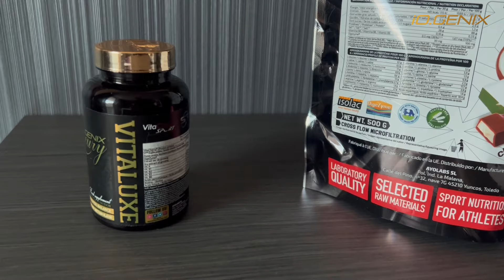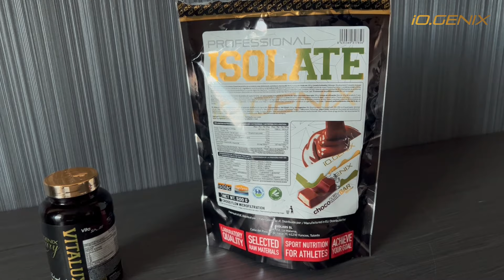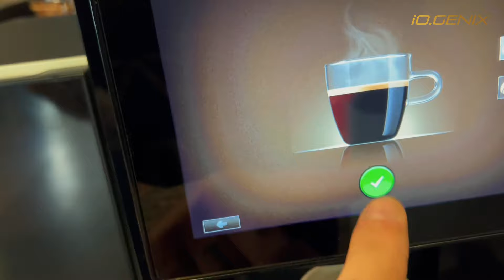DETRÁS DE LAS CÁMARAS DÍA DE RODAJE EN iOGENIX 🔥 ROBERTO DEL AMO, JIMMY Y SENSEI 🔥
¿Eres seguidor de iO.GENIX y te gustaría ver como es un making of de nuestros seminarios con los atletas o de los entrenamientos que hacen conjuntamente?
¡Ahora tienes la oportunidad! Hemos querido mostrarte como se ve todo detrás de un día de grabación para que puedas aprender más de ellos y conocerlos de forma más cercana 😊
Estate atento, cada uno te dejará algún detalle de su día 💪